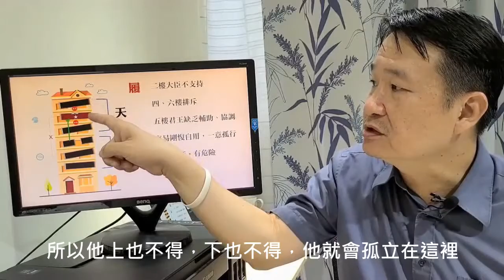原來易經這麼好用，第三十講，125履五和桌上鯨魚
從古代智慧中找尋新產品新技術新表現，一邊學輕鬆學習易經，一邊拓展想像力，衍生到新產品設計，不知不覺，您就看得懂易經，也可以幫自己解惑。